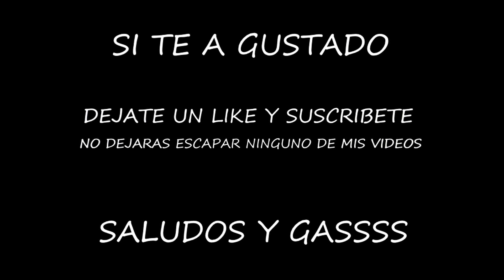Ruta con algún ❕susto❕ de nuevo por Cantabria (Estacas de Trueba, La Sia, etc) MOTOVLOG EN ESPAÑOL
En esta nueva ruta de nuevo por Cantabria vamos por puertos míticos como Estacas de Trueba, La Sia, La braguia y alguno más.
Con algún susto incluido 😛

Un saludo y gassssss